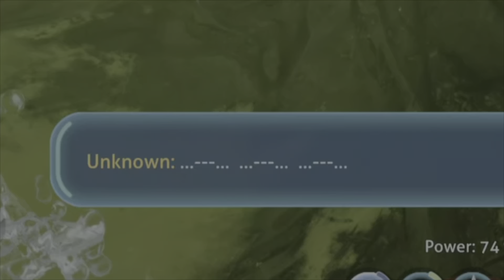I DISCOVERED AN ALIEN!!! | Subnautica Below Zero (Episode 2)